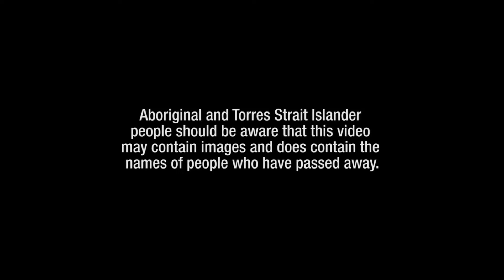Overview of The Story Project - 40 years of the first Aboriginal Legal Service in Australia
The Story Project tells the story of the first Aboriginal Legal Service in Australia, following its path from its beginning to where we are today. It is not one story, but many - told in the voices of Aboriginal and non-Aboriginal people who worked together to achieve greater justice for our people. We thank the generosity of all those who shared their stories, passing them on to our younger generation and to the wider Australian community.

The Story Project is an initiative of the Board of the ALS to celebrate 40 years of service to our community.